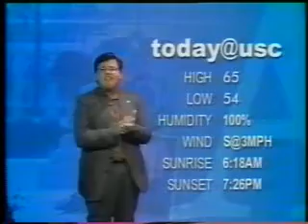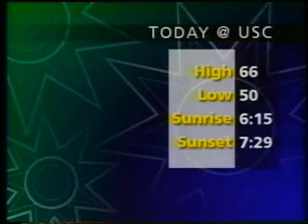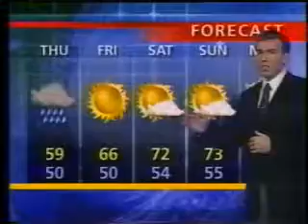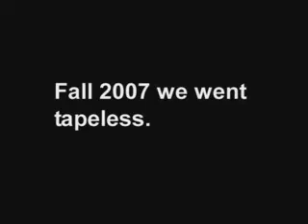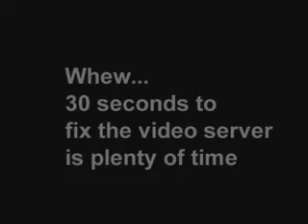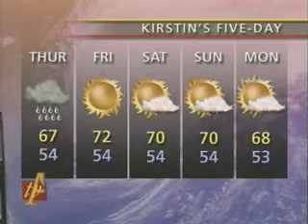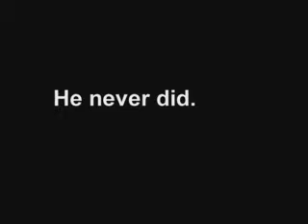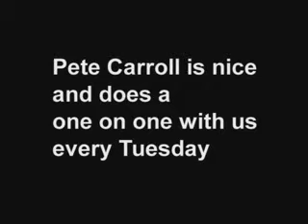ATVN 10th Anniversary Special (2008): A Decade of Bloopers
Annenberg TV News 10th Anniversary (2008)
A look back at a decade of bloopers